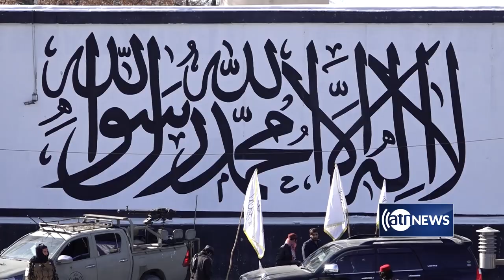Ex-Peace Minister Salam Rahimi returned Kabul, meets with Islamic Emirate officials